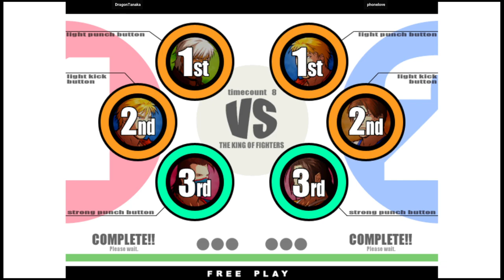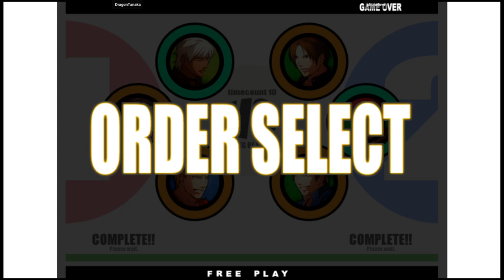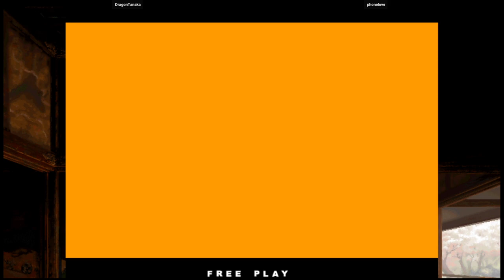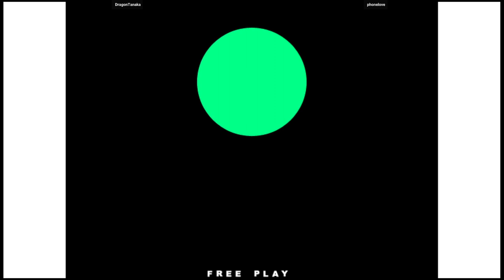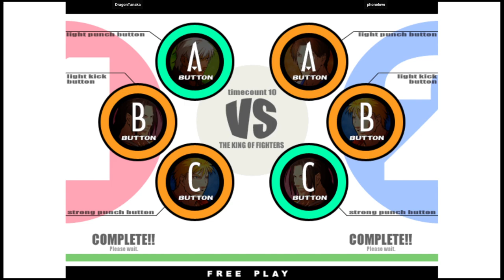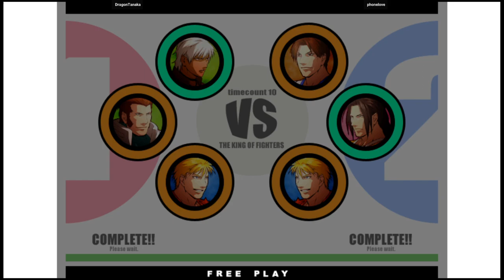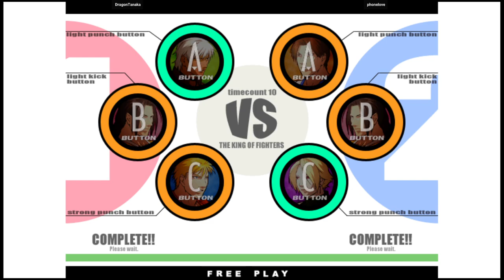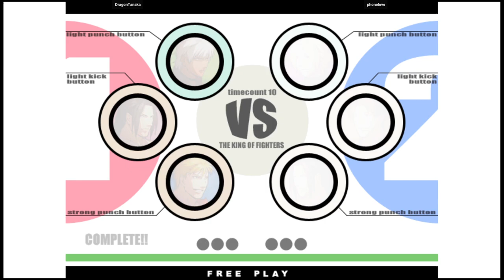KOF XI | DragonTanaka VS phonelove | 🇯🇵🇰🇷 Fightcade2